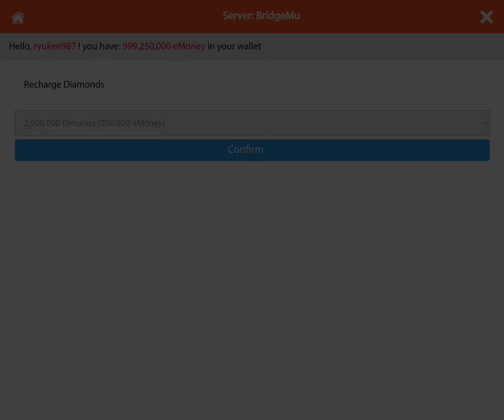Mu online Mobile how to recharge unli Diamond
Hello this is private Server
Muonline Mobile
Muonline Game
muonline mobile Recharge